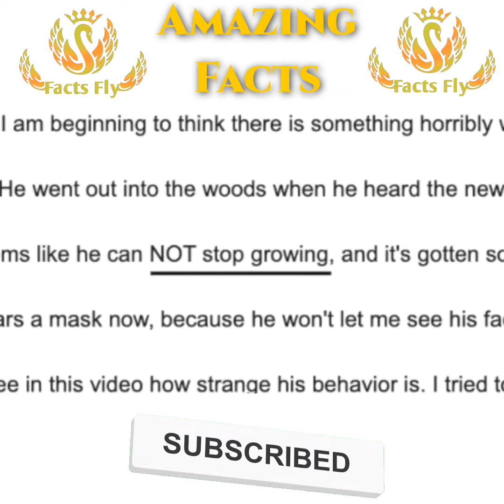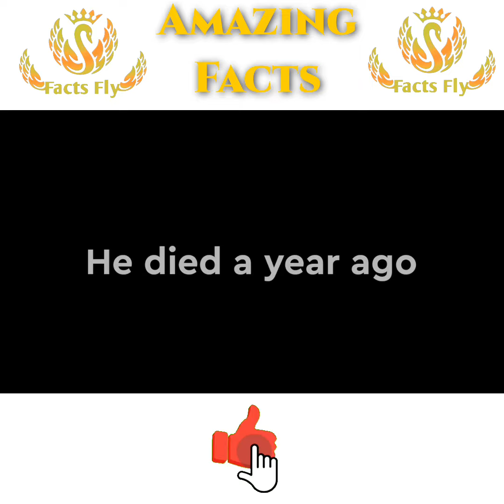Real Ghost caught on camera Part-07 | Real horror story | Creepy videos